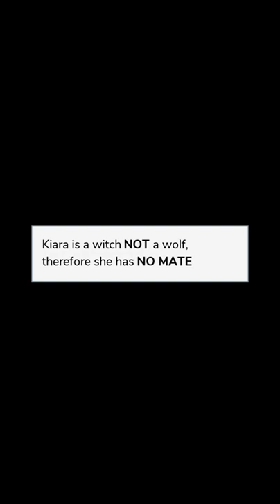Her Keeper, His Destiny (Part 22) Episode Choose Your Story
Her Keeper, His Destiny Episode 22

Being different than her werewolf family Kiara creates her own path, will she be able to stay away from wolves as she promised herself?

Credit: Zel-Lee
Author’s IG: @zel_lee.episodes